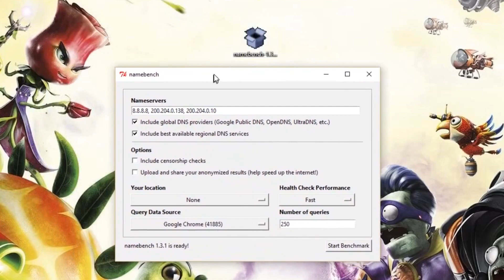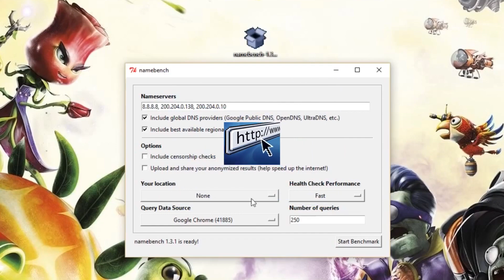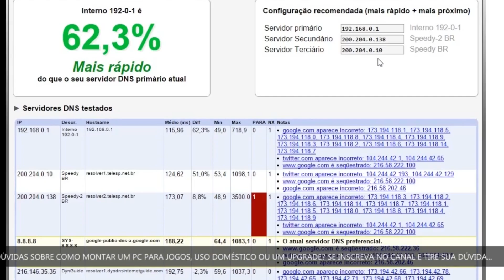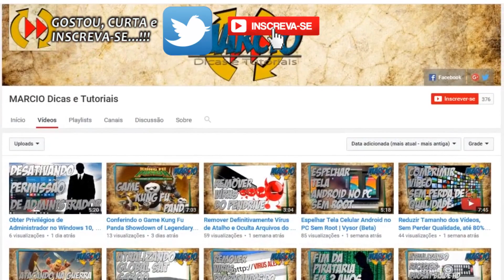Como aumentar a velocidade da Internet